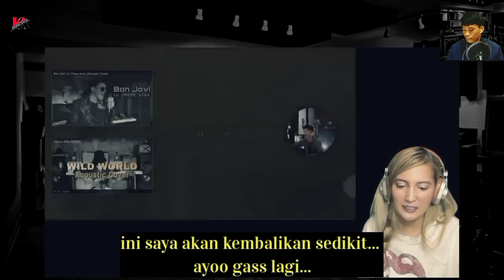DIMAS SENOPATI MENYANYIKAN LAGU INI LEBIH BAGUS DARI BRAD ARNOLD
ASSALAMUALAIKUM WR.WB

HALLO LURR...

SEMOGA VIDEO INI BISA MENGHIBUR HATI PARA ALIPERS DIMANAPUN KALIAN BERADA

dimas senopati
dimas senopati ft alip ba ta
alip ba ta ft dimas senopati
alip ft dimas
reaction alif ba ta
alip ba ta reaction
alif ba ta reaction
alip
alif